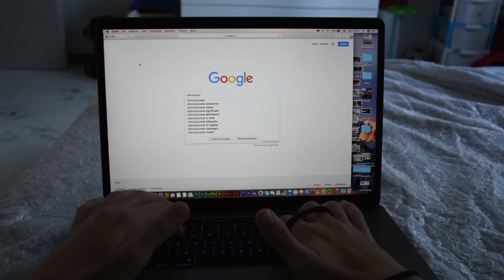01 Trazzi Alessandro